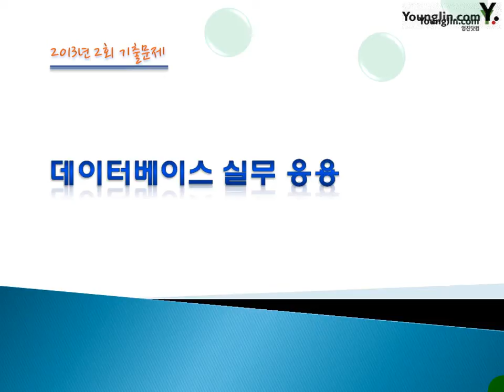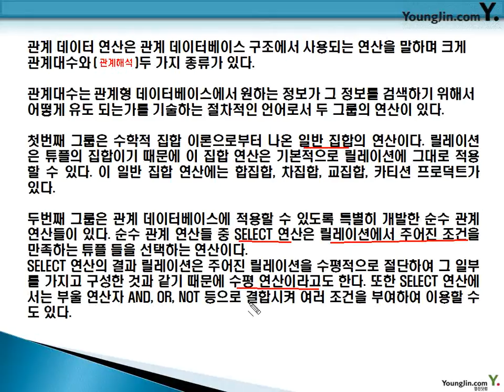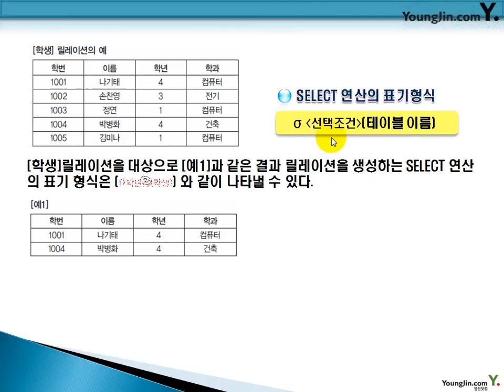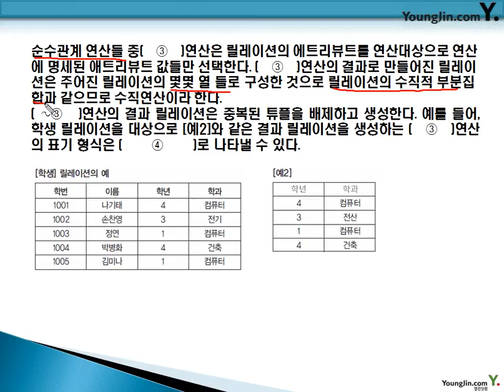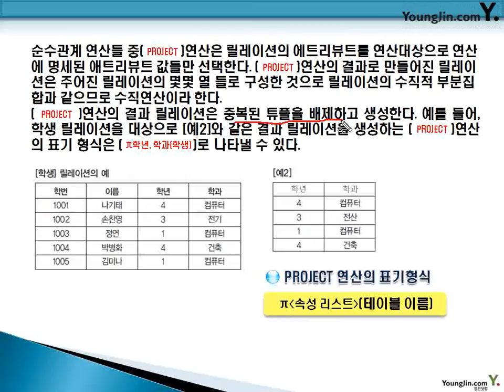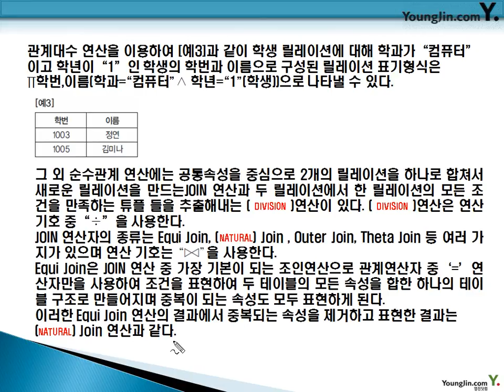데이터베이스 2013- 1